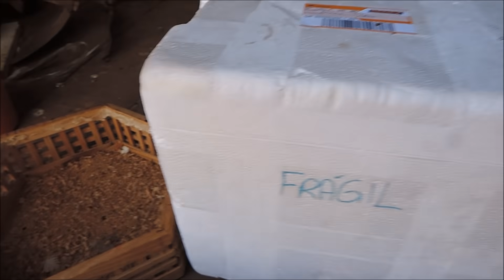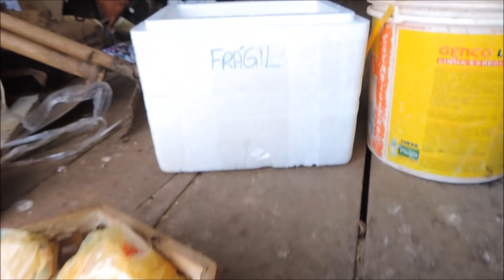Ovos de Ganso Africano | Gutejando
Noooooite Pessoaaaaar!
Perdão pela demora, meu vídeo acabou atrasando hoje, mas espero que gostem do vídeo!
Obrigado Lucas pelos presentes!!!